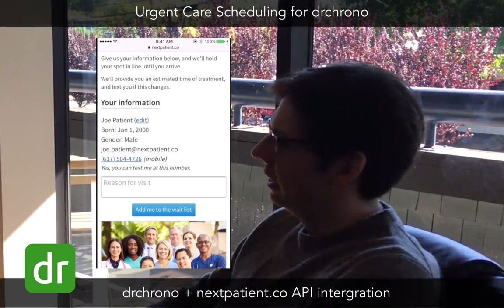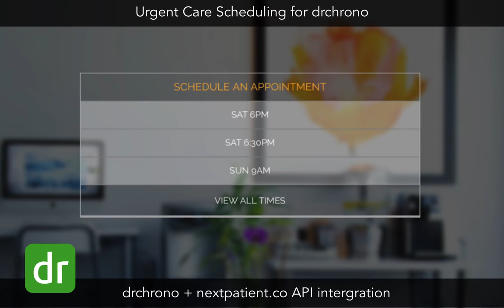Interview: Urgent Care Scheduling via NextPatient // drchrono API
This is an interview with NextPatient's CEO and how the company built on top of drchrono's Medical API.

NextPatient’s free tools integrate with drchrono through the API and allow doctors to show their wait times and open appointments right on the front page of their websites. This is perfect for Urgent Care Clinics. The team is willing to put the times right on your website for free.

drchrono focuses on health records (EHR), a focus on iPad, iPhone, Apple Watch and Web.

INC 500 voted drchrono as one of the fastest growing private companies in 2014 and 2015. The drchrono platform was voted the #1 EHR by Blackbook Rankings three years in a row, 2013, 2014 and 2015.

drchrono is a free Meaningful Use Certified EHR that offers paid upgrades to take over a physician's medical billing and Revenue Cycle Management.

Use drchrono's award-winning native iPad EHR and our cloud-based medical billing platform to help office-based doctors comply with the U.S. government's Electronic Medical Records mandate (the HiTech act.)

The platform focuses on physicians, making private practice doctors in small and large practices succeed with EHR and getting paid more on their medical billing.